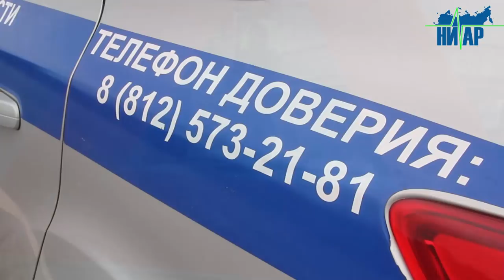В Кингисеппском районе «наехали» на депутата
Подробнее смотрите на сайте: городкингисепп.рф